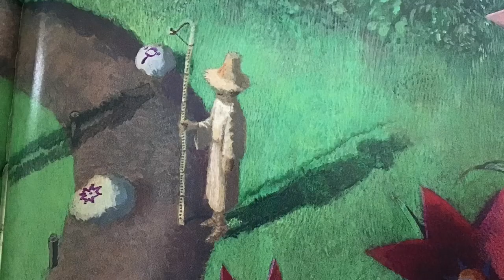Weslandia Robe Commercial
For education
iMovie trailer/commercial for the robes from the book "Weslandia" by Paul Fleischman and Kevin Hawkes.